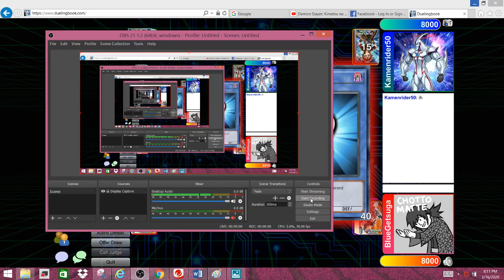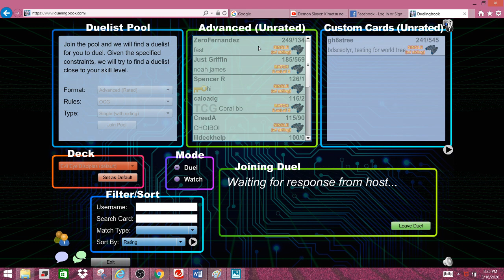Evil Eyes vs Lair of Darkness and HEROs